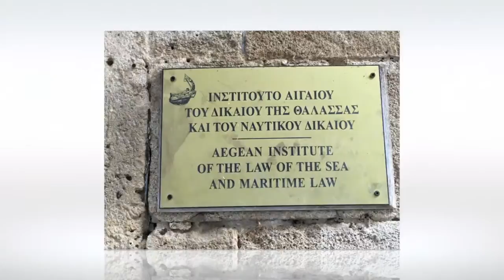EC Eastern Mediterranean 2016